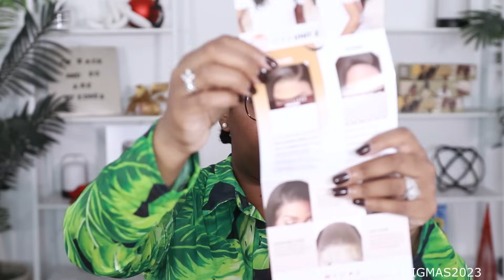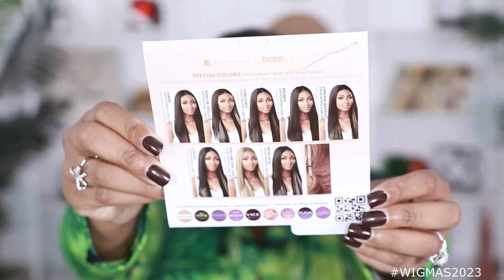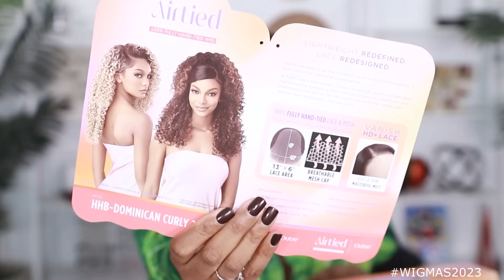MUST SEE Wig Reviews! Sensationnel BARE LACE Unit 2 & Outre AIRTIED Vanish HD+ HHB Dominican Curly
MUST SEE Wig Reviews! Sensationnel BARE LACE Unit 2 & Outre AIRTIED Vanish HD+ HHB Dominican Curly! Full review and install by Kie RaShon

🤎  🤎 WIG INFO 🤎  🤎  🤎
Style: Sensationnel Unit 2
Length: 22in
Texture: Silky
Color: Secret Highlight Honey
Cap Construction: 13x6 Lace Front
Lace type: Bare Luxe Lace
Elastic Band: YES
Baby Hair: YES

Style: Outre Airtied Lace Wig HHB Dominican Curly
Length: 22in
Texture: Human Hair Blend
Color: DRST2/CHOCOLATE CARAMEL
Lace type: Vanish HD+
Elastic Band: YES
Baby Hair: YES (light)

Elastic Bands
Revlon Diffuser
Water Mist Bottle
Dry Shampoo
Wig Caps
GEX Beauty WIG GRIP (Brown)
Claw Clips

🤎  🤎  🤎  VIDEO LAYOUT 🤎  🤎  🤎
*for your reference, but WATCH TIME matters. watching over 50% helps me, thank you*
00:00 Welcome Back
00:41 Sensationnel Bare Luxe Unit 2 Install/Review
10:26 Outre Airtied HHB Dominican Curly Install/Review
14:30 Final Thoughts/Comparisons

FTC: This video is NOT sponsored and ALL thoughts expressed in this video are my own. You are not obligated to purchase any items mentioned in this video, linked in the description box or comments.

🤎   🤎  🤎 KIE'S OUTFIT, MAKEUP, & EQUIPMENT 🤎   🤎  🤎

WHAT KIE WORE:
Jeulia Pearl Earrings code Kiera20
Jeulia Heartbeat Necklace code Kiera20
Jeulia Knot Ring code Kiera20
Jeulia Knot Necklace code Kiera20

Jeulia's Biggest Deal of the Year
Limited sale Period (Ends on 12/25 only)

WHAT KIE USES DAILY:
Mirror
Lapel Mic

My Makeup
Lipgloss & Highlight: code KieGalore on 2 or more

EQUIPMENT:
Camera - Canon 77d
NEW Lens Sigma 18-35mm F 1.8
Lighting: Neewer BiColor LED lights & Diffuser (2)
Ring Light
OLD Lighting - 2 soft boxes & ring light (off)

🤎   🤎  🤎 ABOUT ME 🤎   🤎  🤎
Married Mom, 39, Air Force Veteran , First Grade Teacher , PCOS - with hair thinning in crown, IVF Success, oh...And I Talk Fast, I guess lol

🤎   🤎  🤎 DOES THE WIG FIT MY HEAD? 🤎   🤎  🤎
Sensationnel - Big Head Associate,  Outre: Big Head Friendly
Kie's 3 POINT WIG FITTING SYSTEM: (comfortably) 23 in head size
1. on front hairline
2. on sides to hairline and right above ears
3. down in back to nape of neck.
BIG HEAD FRIENDLY: 3 out of 3 points
BIG HEAD ASSOCIATE: 2 out of 3 points
TOO SMALL: 0 - 1 out of 3 points

Intro: Chuck Brown Band : Merry Christmas Baby
Background: Dylan Sitts & Loving Caliber Christmas In My Heart

                     Don't forget to S U B C R I B E !